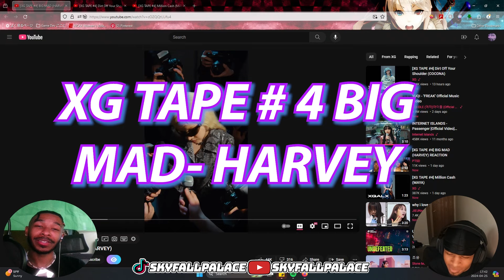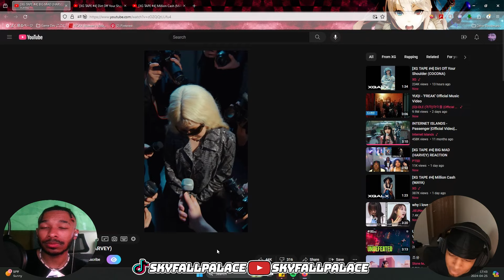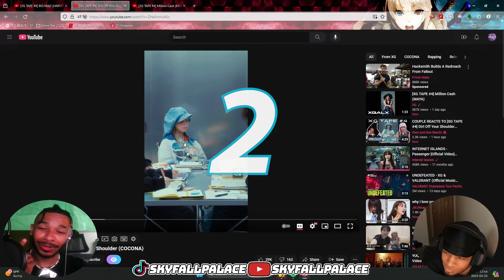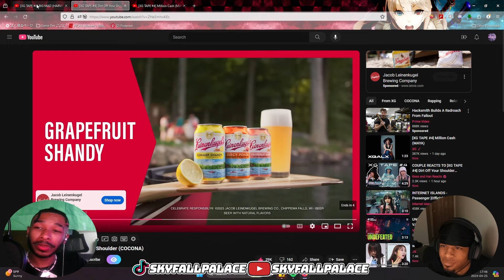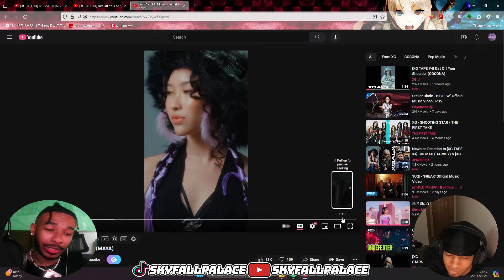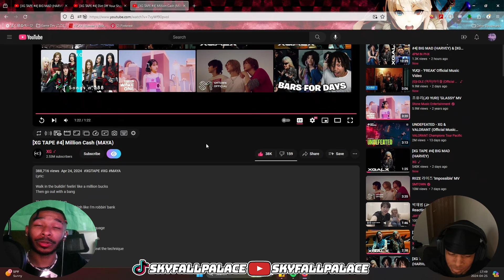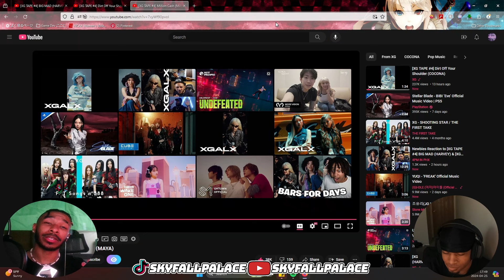XG TAPE #4 REACTION HARVEY, COCONA & MAYA 🔥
0:00 INTRO
1:05 HARVEY
3:00 COCONA
5:02 MAYA
@dyvinevalentine  @C2Clean pull up to do some Reaction vids on XG TAPE #4